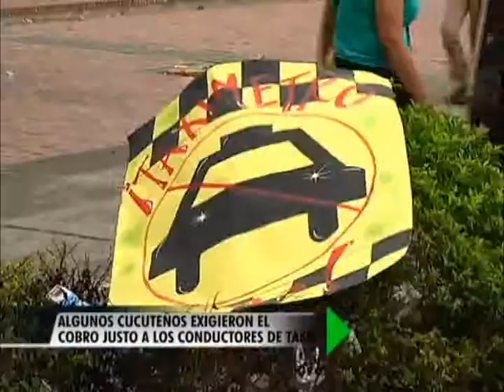Algunos Cucuteños exigieron el cobro justo a los conductores de Taxis